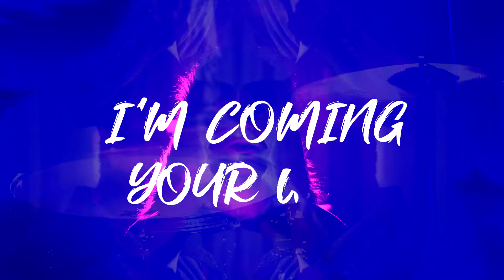Shark Attack - I´m Coming Your Way (Official Video)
Music Video | Shark Attack - I´m coming your way.

Directors: Rama Gonzalez (Rama Art)
Produced by: Nacho Franchini, Rama Gonzalez (Rama Art), Hernán Cavallero (chidestudio.com)
Producers: Nacho Franchini, Rama Art, Hernán Cavallero (chidestudio.com)
Director of Photography:  Nacho Franchini

Recorded at Venus Records Studio.
Mixed and mastered by Pablo Yapur (Venus Records Studio)